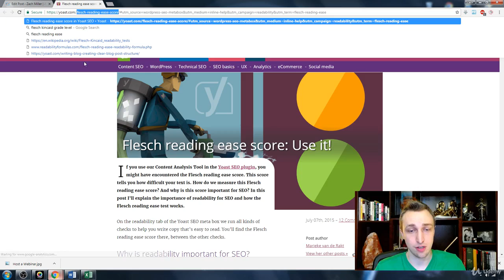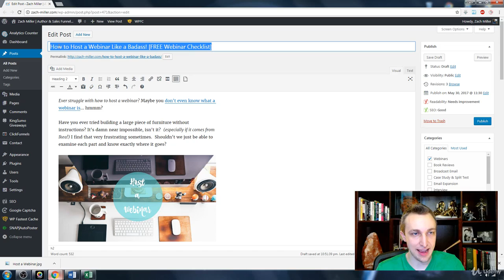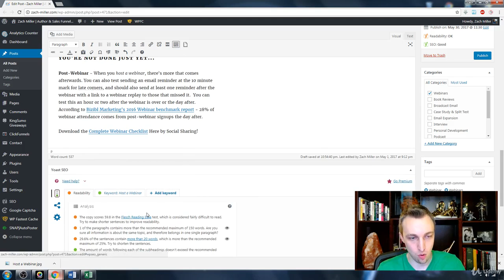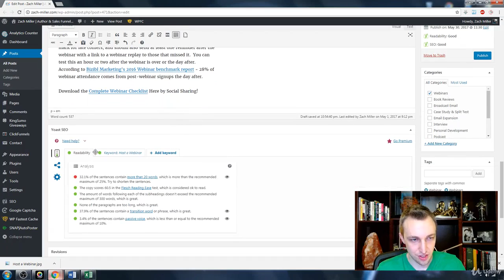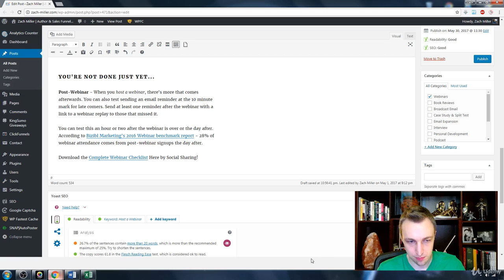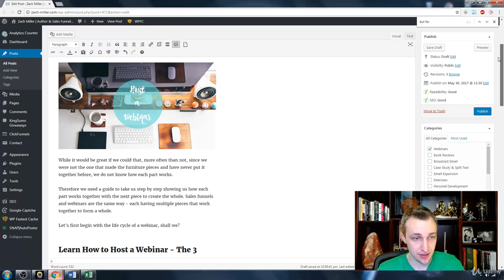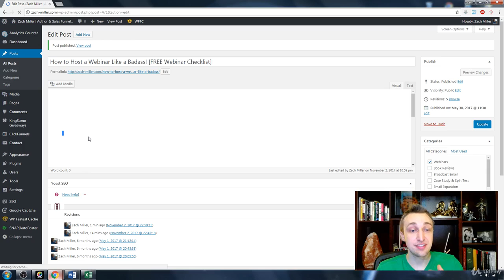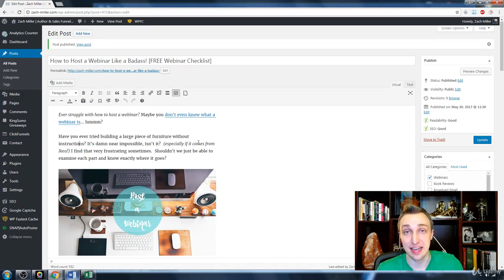[BASIC] Lesson 17 : Optimize Readability [On-Page SEO Optimization]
The Perfect SEO Audit in 2018: Screaming Frog SEO Spider Course

- You’ll learn the basics to SEO (Search Engine Optimization)
- learn how to how to use Screaming Frog SEO Spider
- You’ll learn how to perform an SEO Audit
- learn how to analyze broken backlinks
- You’ll learn how to identify duplicate content
- learn how to fix site errors
- You’ll learn how to issue a report
- learn how to crawl a website
- You’ll learn how to examine the .htaccess for issues & compatability
- learn how to analyse page data like titles, meta & descriptions
- You’ll learn how to generate XML sitemaps
- learn how to meta robots text
- You’ll learn how to audit hreflang attributes

* Requirements
You should know how to use a PC at a beginner level
Screaming Frog SEO Spider (FREE Version at least)

* Description

If you are looking to perform an SEO Site Audit – YOU NEED THIS COURSE!OVERVIEW: This is a highly recommended Site Audit tool that is a must-have for any serious SEO work! It indexes your entire site and creates a spreadsheet of all your pages and their SEO elements. Plus it finds broken links, bad tags and much, much more.

Before optimizing any website, it helps to have a big picture view of the website.  How many pages does it have?  How are the titles and meta descriptions? Are there broken links?  Site audit software is required for this job. What does Screaming Frog SEO Spider do?  It “crawls” through your whole website and creates a list of all your internal pages.

* It tracks:
- Crawl level
- Internal and Outbound links per-page
- Keyword elements like Title and Description and their lengths.
- HTTP status codes
- Exports your data to a spreadsheet
- Finds duplicate pages with duplicate content
- Tracks the Meta Robots tag so you can find the noindex, nofollow problems
- Measures file size
- Tracks Page Depth level (how many links from the homepage)
- Organizes Inlinks and Outlinks to any given URL
- Tracks the Follow and NoFollow status of all links
- Custom Source Code Search – find anything you want in the source code of a webstie
- XML site

First, I index the whole website (as I show you inside) and save the results as the “before” crawl. This is helpful to demonstrate to a client what changes I have made to a website in the future, by having a snapshot of the website before I started. Site Audit software is essential for any SEO job.

Second, I get the big picture of a website’s SEO elements and find what needs updated or fixed.

Screaming Frog SEO Spider collects the vital SEO elements for each page during the crawl: title, description, keywords, H1, h2 etc.  This makes it easy to examine the whole website and see what needs to be updated.  I like to make sure that every page has unique title and descriptions using this tool and also see if the H1 tags are used and the meta keyword is not being abused.  Then, I review the lengths of the titles and descriptions and make sure there aren’t ones that are too long or too short.  Keep in mind, I try to get all this info out of Google Webmaster tools first, before I use the Screaming Frog website audit tool.

Third, I use it to find and fix broken links within a website.
Websites, especially older and larger websites, often have many interior links that are broken.  Screaming Frog makes it easy to find pages that are generating 404 errors and then it shows you every page on the website that links to that 404 page so you can fix all the links.  Additionally, it also shows you 301 redirects, so you can update internal links to point to the new and actual location of the pages instead of being redirected.  This is called the “canonical URL” and any link that doesn’t point to it should be corrected.  My goal is to fix every single 404 and 301 page!

Fourth, I use it to find and fix broken links pointing to external websites.  One of Screaming Frog’s website audit reports shows external links and their http status.  This allows me to fix an 301 redirects and especially in links resulting in a 404 page.  I believe that Google may dislike websites with lots of bad out-going links and also web pages with bad external links.  Plus, broken links frustrate visitors and reduce your credibility.

Screaming Frog is for indexing a website with less than 500 pages. It works on PC, Mac or Linux.

- Online Marketers
- Everyone with a Website
- SEO Marketers & Engineers
- Brick & Mortar Businesses
- Everyone with a Product
- Video Producers who want to rank their videos higher in Google
- Link Builders
- Bloggers
- Content Creators who want to get more traffic from their work